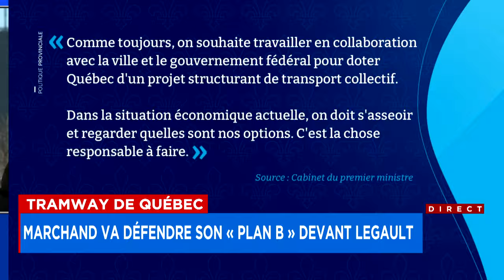Tramway de Québec: Marchand va défendre son «plan B» devant Legault - Explications 12h